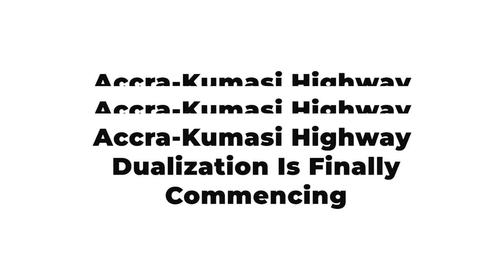Ghana's 2 Billion Accra Kumasi Highway Dualization Is Finally Commencing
Ghana's $2 Billion Accra-Kumasi Highway Dualization is finally commencing! In this video, we'll take a deep dive into the details of this mega infrastructure project that will transform Ghana's transportation landscape. Learn about the construction timeline, the companies involved, and the potential impact on the country's economy and development. Don't miss out on this exciting update! 🚀🌍

If you enjoyed this video and want to stay updated on the latest entrepreneurial, business, and personal development content from Africa, make sure to subscribe to THINKRICH AFRICA and hit the notification bell 🔔. Your support helps us continue to bring you the best content!